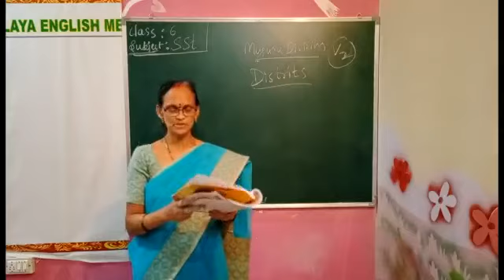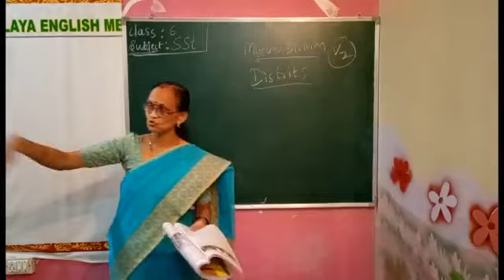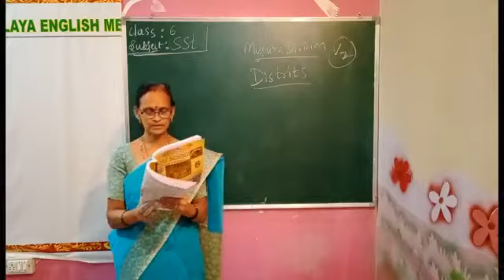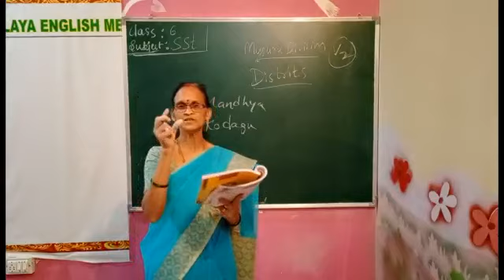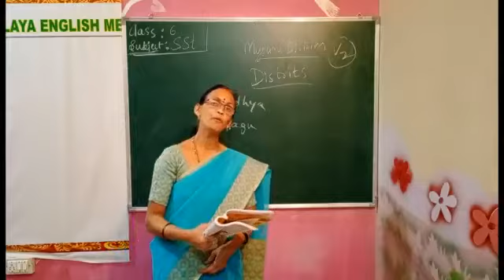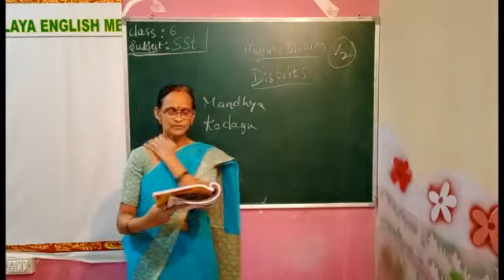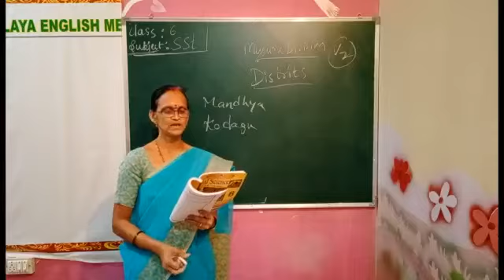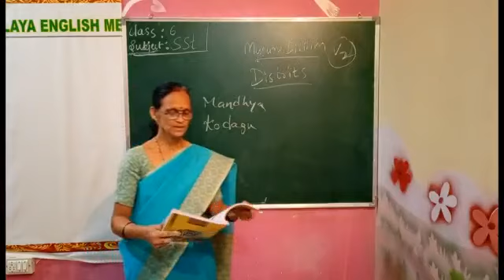G6 V13 SST